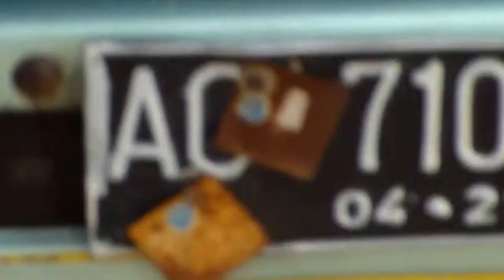pantai balekambang 2